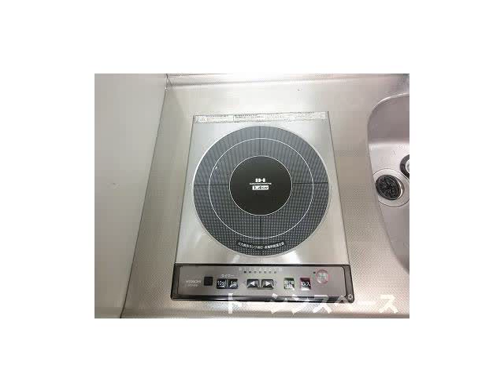中井 落合賃貸情報「コートウェストヒル」管理 トーシンスペース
■「コートウェストヒル」／大江戸線「中井駅」徒歩６分・東西線「落合駅」徒歩１０分／１Ｋタイプ。■当社限定！高台の高級住宅街に位置する好立地物件！スーパー、コンビニ至近で生活に便利！■バストイレ別、室内洗濯機置場、収納スペース、バルコニー等充実の設備！■高台にあり、日当たり眺望生活環境良好です！

【物 　件】コートウェストヒル 202号室
【住 　所】東京都新宿区中井2丁目
【最寄駅】都営大江戸線 「中井駅」 6分
【間取り】　1Kタイプ　（洋6、Ｋ2、19.62㎡）
【賃 　料】　62,000円　【共益費】2,000円
【敷 　金】　1ヶ月　【礼 　金】